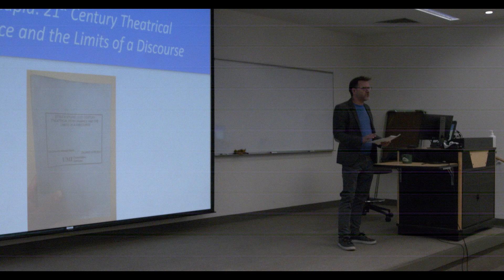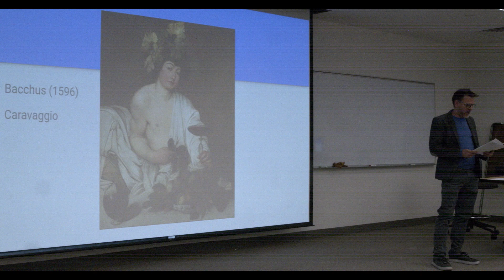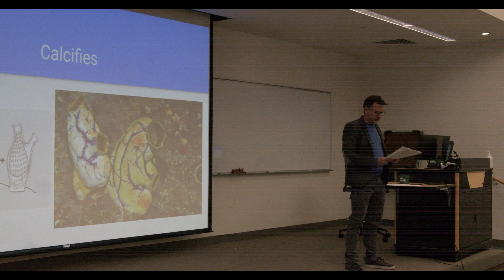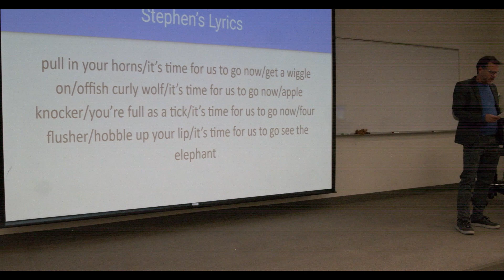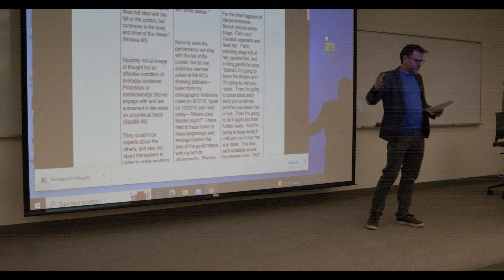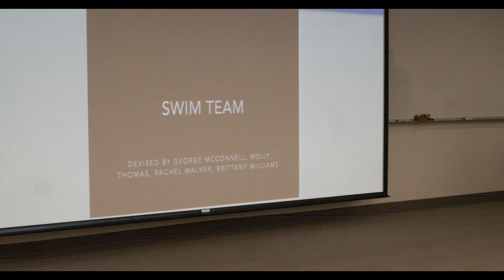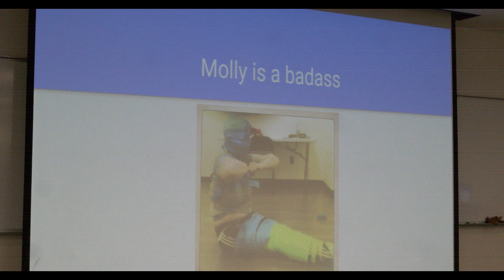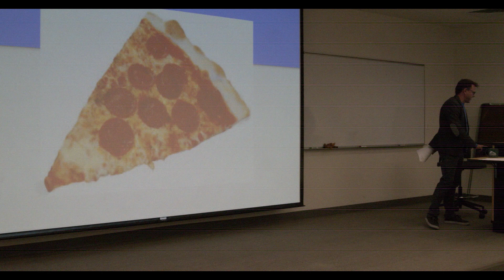Dr George McConnell "As it Does Stupidity as a Productive Mode of Thought for Creating and...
...Researching Contemporary Performance."